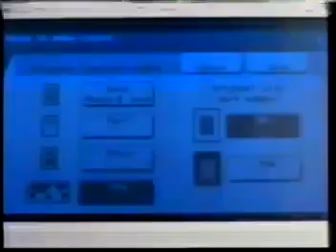Intervalo Fantástico - Fortaleza/CE (04/12/1994) [2]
Créditos: Márcio Pompeu (detentor do canal Lembranças e Novidades)

2º intervalo do Fantástico, em 4 de dezembro de 1994.

Conteúdo:
- Patrocínio Fantástico (Rede Globo) - Guaraná Antarctica
- O Boticário
- Federal Card (Caixa Econômica Federal)
- Mini System FW 46 (Philips)
- Relógios Yankee Street
- Tinta Acrílica Suvinil
- Resposta do Jogo Rápido
- Ford
- Coca-Cola (Incompleto)